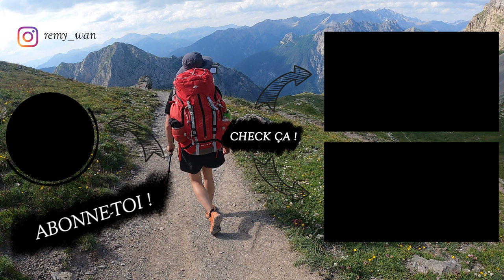DILEMNES | LAINE MÉRINO OU SYNTHÉTIQUE ?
Dilemmes ep 9 : Vêtements en mérino ou pas ?

0 :00 Intro
0 :17 Quésaquo
1 :36 Prix
2 :13 Poids
2 :43 Isolation
4 :08 Aération
4 :32 Condensation
6 :02 Montage
6 :42 Confort
7 :19 Double Emploi
7 :52 Conclusion

NB lighterpack : les prix affichés sont les montants que j'ai payé.